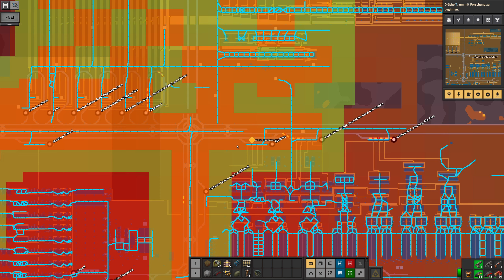Factorio [1.0] - Seablock - Bahnhofsanpassung - Let's Play 288 - Deutsch - German